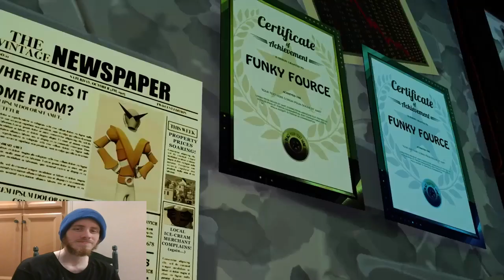Let's Re-Watch SUNSET PARADISE EP 5 The Funk and the Furious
Episode 5: It's Easier To Act Like A Hero Than To Actually Be One